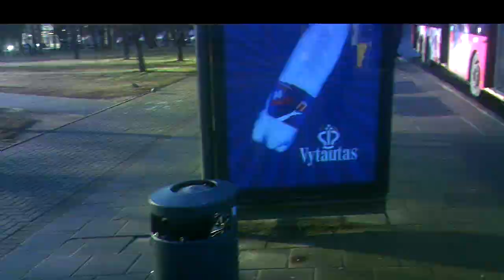Standing People.Stovintys žmonės.Стоящие люди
Note: the number of views one can see on my main page under each video is always several times less than the actual one, because the latter is about two days late on the main page.

Pastaba: peržiūrų skaičiai po kiekvienu vaizdo įrašu, matomi mano pagrindiniame puslapyje, yra kelis kartus mažesni nei tikrieji, kadangi pastarieji vėluoja į pagrindinį puslapį maždaug dviem parom.

Замечание: числа просмотров под каждым видео на моей главной странице меньше реальных в несколько раз, потому что реальная цифра запаздывает на главную страницу приблизительно на двое суток.

00:44 She is not interested in a bus, ji nesidomi autobusu, она не интересуется автобусом.
05:27 Duty employee at the Institute of History of the Lithuanian Academy of Sciences, дежурный в Ин-те истории Академии наук Литвы.
10:01 - 12:15 Bus tracking, autobuso sekimas, слежение за автобусом.
16:23 They are not interested in a transport, jie nesidomi transportu, они не интересуются транспортом.
17:42 Securityman from the security company EuroCash1, apsaugininkas iš apsaugos firmos EuroCash1, охранник из охранной фирмы EuroCash1.

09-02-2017, Harassment Reason. Terorizavimo priežastis, 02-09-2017, nuo min. 16:24; Explanation of Sept. 11, 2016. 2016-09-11 Paaiškinimas, nuo min. 05:04. Agentai tą daro nepastebimai praeiviams techninėmis bei pantomimos (pozos, judesiai, žvilgsniai) priemonėmis visą parą nuo 2005 m. (smulkiau žr. Jurijus Radovičius. Sekimas: asmeninis liudijimas.V., 2015, 135 p., gale yra mano politinė biografija). GALITE JUOS ATPAŽINTI BET KURIAME LIETUVOS KAMPELYJE, ne tik Vilniuje. Agentų sąrašą žr. mano Fb puslapyje "Jurij Radovich". Galima rasti serijas Grasinimas nužudyti, Grasinimas sumušti, Sekimas poliklinikoje, Sekimas ir onkologija, Sekimas bibliotekoje.

В видеозаписях этого канала с сентября 2016 года постоянно заснимаются агенты литовских секретных служб, проводящих тотальную слежку за населением. Они открываются мне (Юрию Радовичу) для запугивания и терроризирования меня. Руководители секретных служб применяют ко мне именно такое скрытое незаконное внесудебное преследование, потому что в этом случае я лишён возможности защищаться. Подробнее см. 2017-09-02, Harassment Reason. Terorizavimo priežastis (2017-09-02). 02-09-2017 Причина терроризирования, с мин. 33:27; Explanation of Sept. 11, 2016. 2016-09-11 Paaiškinimas. Пояснение 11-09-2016 г., с мин. 10:03. Секретные агенты делают это незаметно для прохожих техническими и пантомимическими (позы, движения, взгляды) средствами круглосуточно с 2005 года (подробнее см. Jurij Radovich. Illegal Total Surveillance In Lithuania And In Some Other NATO Countries: Personal Evidence. Vilnius, 2016, 188 p.) Имеются серии Угроза убийством, Угроза избиением, Наблюдение в поликлинике, Наблюдение и онкология, Наблюдение в библиотеке.